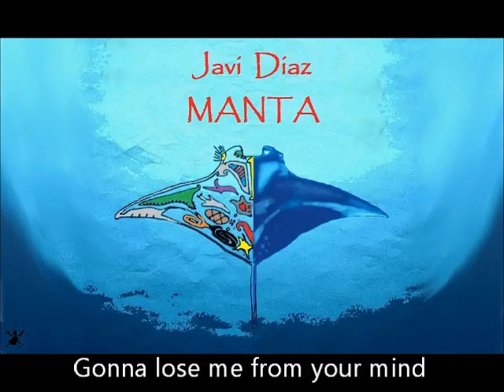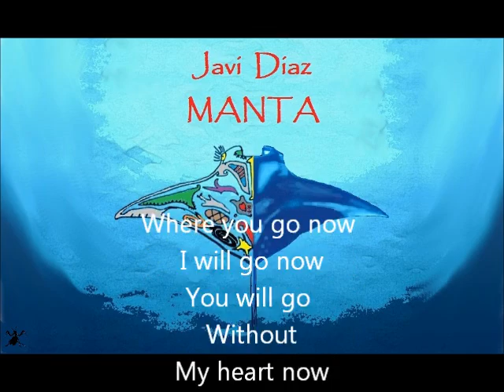Javi Diaz - Where You Go (Lyric Video)